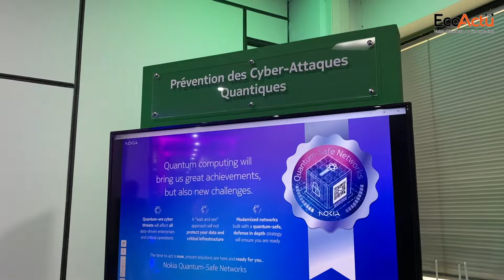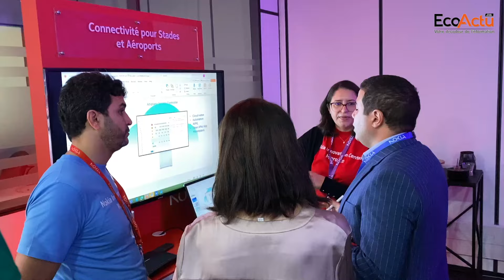Nokia inaugure son centre d'Innovation au Maroc, premier du genre dans la région MENA